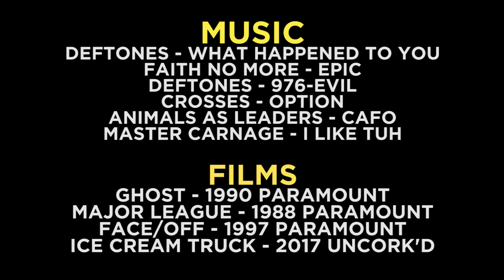2017 Countdown: 80-61| THE LIST 2017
CP starts his yearly countdown with the first part of five. In this episode, CP goes through the films he ranked 80-61 for what he saw in 2017.